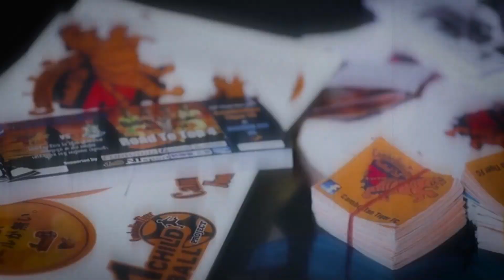03.10.2018 Angkor Tiger FC / 2018 Season in Metofone Cambodia League 【Special Edition by Gives】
Thank you for supporting ATFC in 2018 season!
This video is for all fan of ATFC!